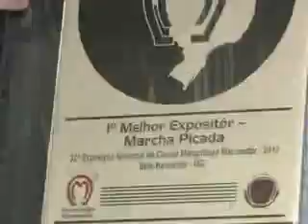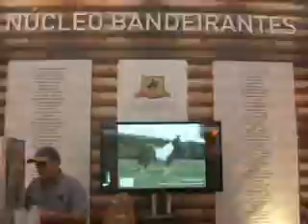Mangalarga Marchador - programa 226